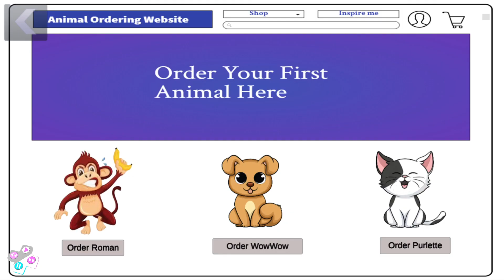Scary Robber Home Clash New Update New Level Monkeying Around (Android/iOS)